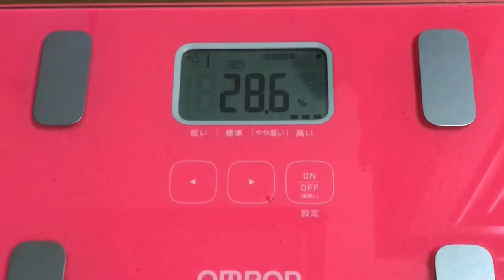【実録！147日目❤️】食欲解放…継続中❤️